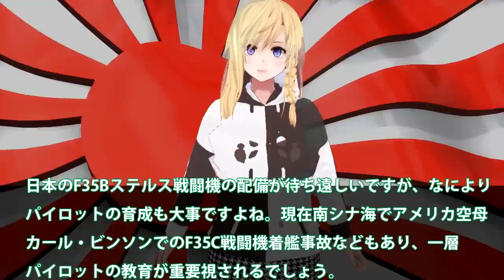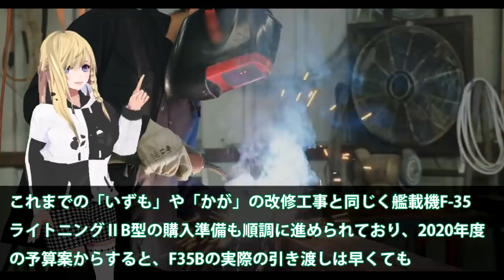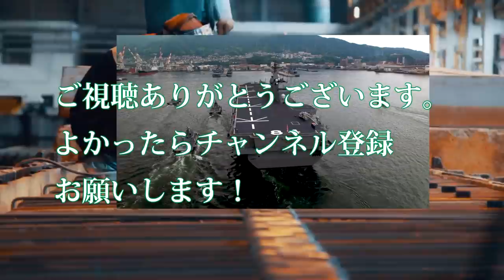海自護衛艦かが・いずものF35B艦載計画完成四角に！F35B戦闘機パイロットの育成急ぐも？艦載によって南西諸島防衛に・・・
関連動画
護衛艦みょうこう入港　大谷艦長登場　新潟東港　2021年8月7日　JDS  Myoko DDG-175

引用・転載「出典：海上自衛隊ホームページ」
引用・転載「出典：航空自衛隊ホームページ」
引用・転載「出典：陸上自衛隊ホームページ」

護衛艦むさしがレールガンの発射試験を行うようです Destroyer Yamato&#39;s railgun launch
護衛艦いずも・いせ・おおすみ海自BIG３の比較！いずも以外が空母化できない理由とは？